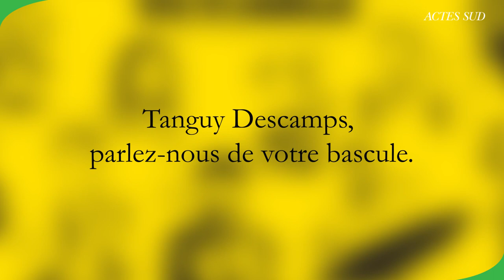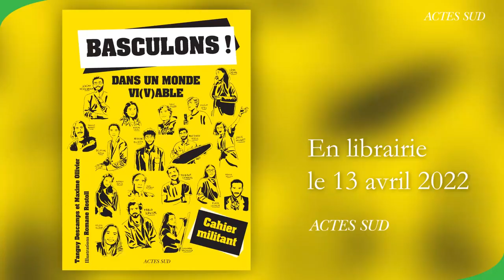BASCULONS ! | Tanguy Descamps, citoyen engagé pour la bascule dans un monde vi(v)able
Face à la gravité des crises écologiques et l’accroissement des inégalités, de jeunes citoyens se lèvent. Trente d’entre eux, âgés de 18 à 33 ans, racontent l’histoire de leur bascule dans le cahier militant **Basculons !**, dont Tanguy Descamps, citoyen engagé pour la bascule dans un monde vi(v)able.

« J’ai lu **La Guerre des métaux rares. La face cachée de la transition énergétique et numérique**, un livre qui a enclenché ma bascule. C’est vraiment à ce moment-là que j’ai compris qu’il n’y aurait pas de solutions purement technologiques à la crise écologique à laquelle on fait face et qu’en fait il n’y aurait pas de croissance infinie dans un monde aux ressources finies. »
Tanguy Descamps

**Basculons ! Dans un monde vi(v)able**, un cahier militant en librairie le 13 avril 2022.